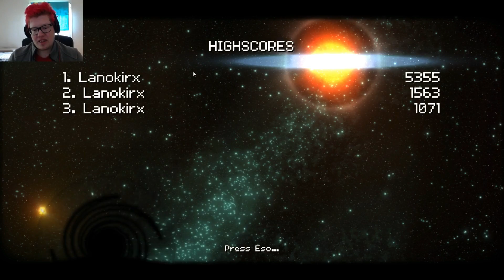The Dark Side Of The Moon | The Brave Moon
Think we need to appreciate our moon a bit more. It's affect us greatly after all. I mean, without it we wouldn't have the moonwalk right? :'D

So to celebrate that, did I play the little game The Brave Moon, where it use all of it's amazing power to protect us.

"Xe's the hero Earth deserves, but not the one it needs right now. So we'll hunt xem. Because xe can take it. Because xe's not our hero. Xe's a silent guardian, a watchful protector. A dark moon." - LanokirX